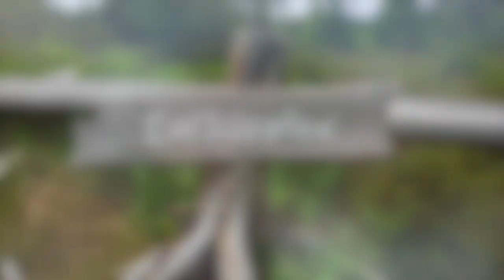🇩🇪 A Day in the Black Forest, GERMANY | A laid back mini vlog with cake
Hey everyone! Today we are sharing our most recent adventure. A day in the Black Forest, Germany.  This is a very laid back mini vlog (with cake!), as this day was completely unplanned! We were originally going to be in Strasbourg, but noticed how close we were to the Black Forest, which we have REALLY been wanting to check out, and knew it would give us a glimpse and also allow us to pick up some info to plan a much larger camping trip (coming soon!).

This is definitely our most laid back vlog, so curl up with a good coffee and just enjoy some scenery with us.  If you're familiar with the Southwest part of the Black Forest and have recommendations for our upcoming longer trip, definitely let us know!